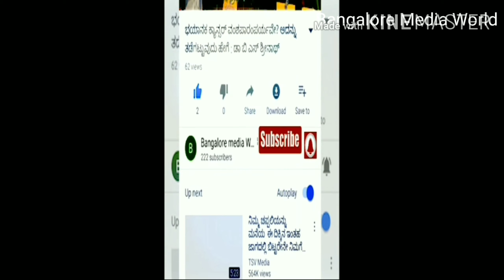ಹೆಬ್ಬಾಳ#MLC Dr Y A Narayaswami ಕುರಿತುಸಚಿವ ಸುರೇಶ್ ಕುಮಾರ್ಬೈರತಿ ಬಸವರಾಜ್ಬಸವರಾಜ್ ಬೊಮ್ಮಾಯಿS T ಸೋಮಶೇಖರ್